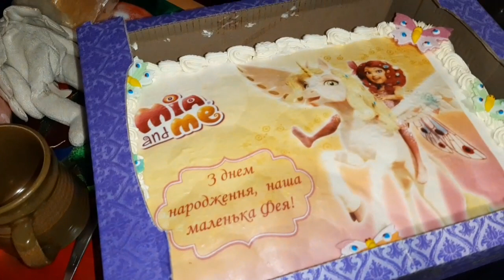ВЛОГ / Загублені в снігах / Іменинний торт / Серджуся / Нове питання від Манасії / Шумная семейка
Фінанси для стабілізатора (стедікам) можна перераховувати на рахунок
з позначкою ДЛЯ РОЗВИТКУ КАНАЛА

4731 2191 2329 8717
Сачкова Оксана (приват банк)

Всім привіт )
Наша сім*я це:
Папа Олександр
Мама Оксана
Діти